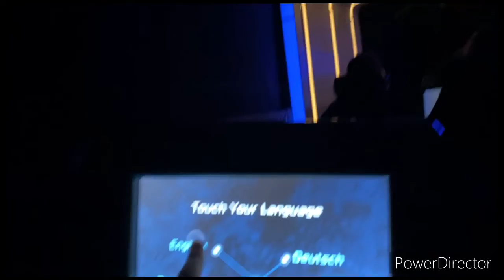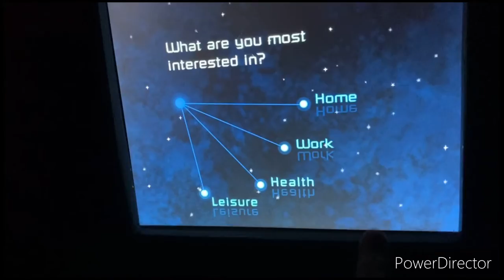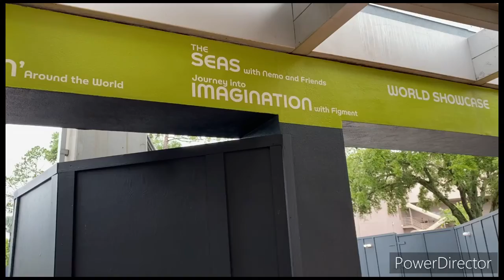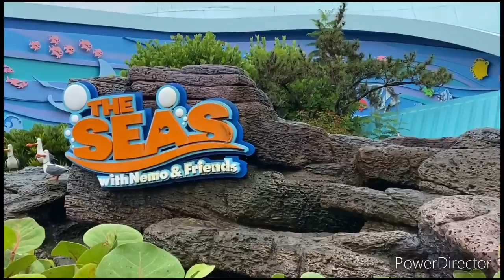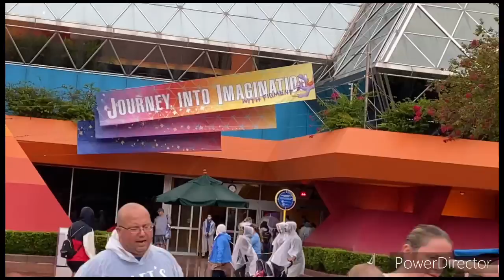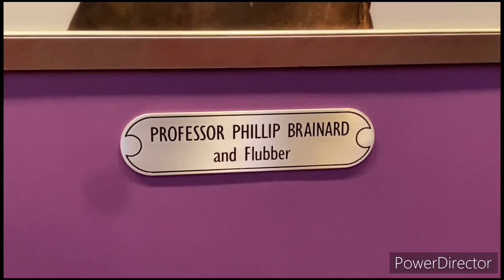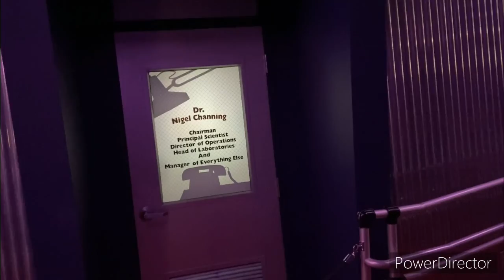Fat Kingnight visit epcot and waltdisneyworldresort part 1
when l done with universalorlandoresort so me and my parents decide to go visit epcot with walt disney world resort in was little bit fun.

the epcot it doesn't have social medias because is the same part from walt disney world resort?

to continue for part 2